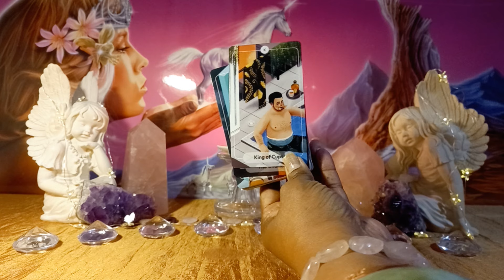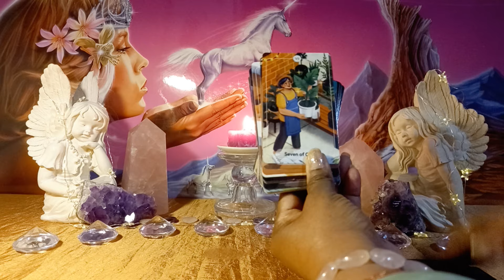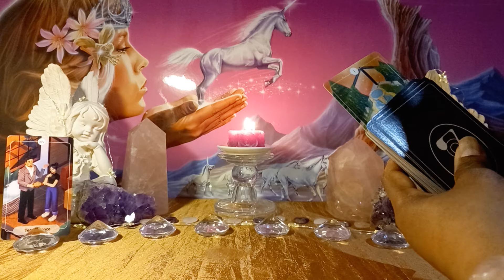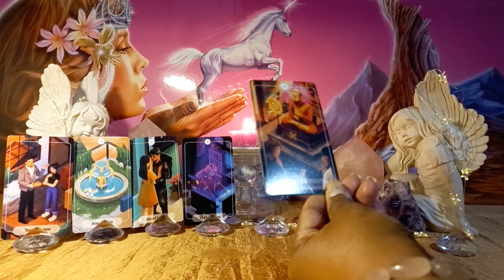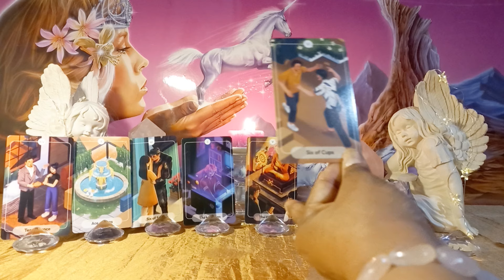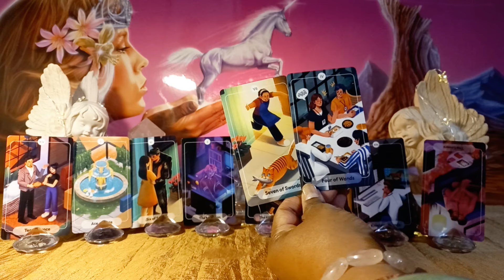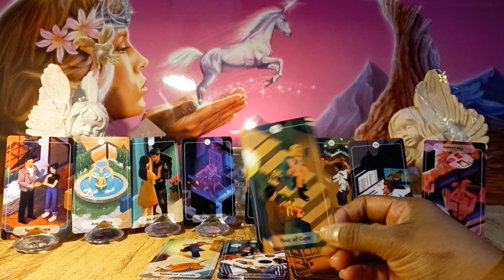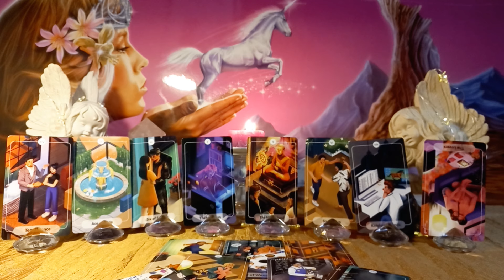🤔 WILLIAM and KATE'S new VIDEO raises BROWS again